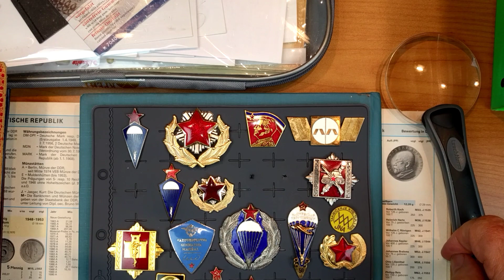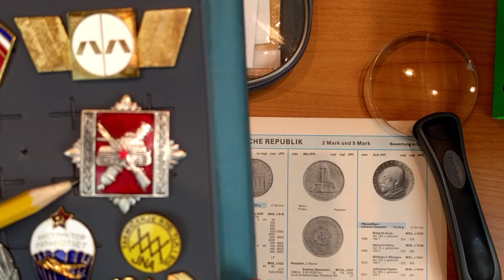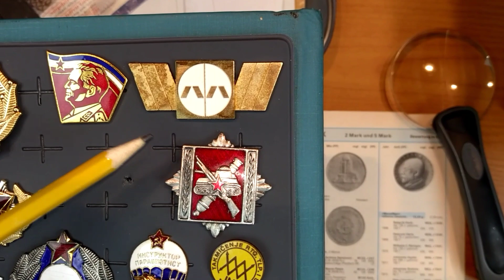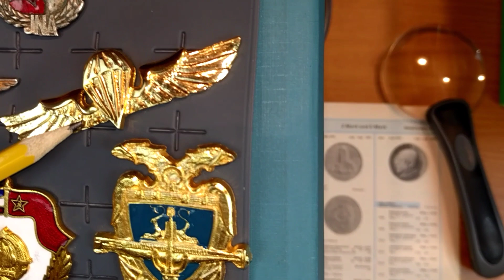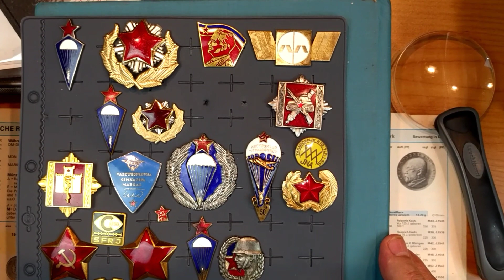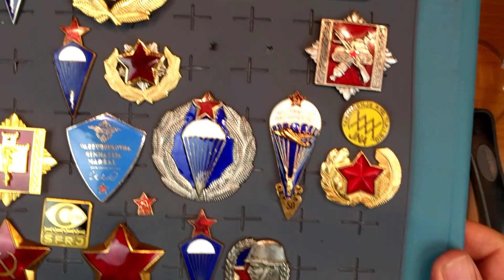Воинские знаки, тяжёлые. Цены.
Воинские знаки бывшей Югославии, краткий обзор.